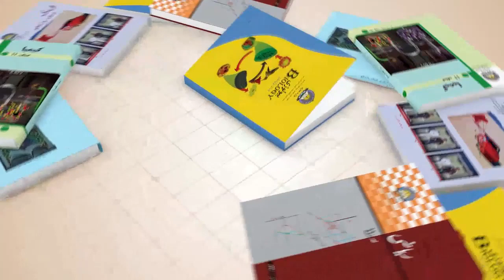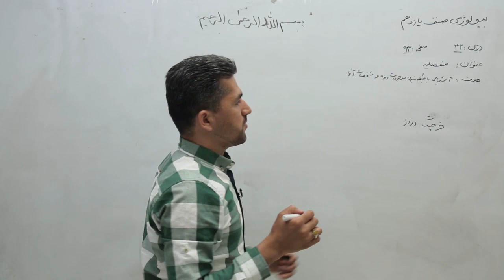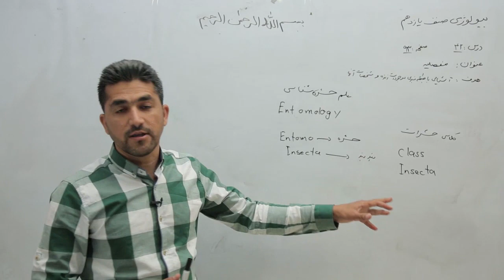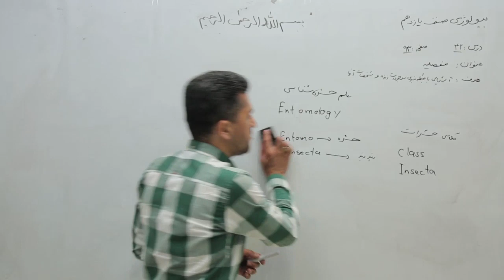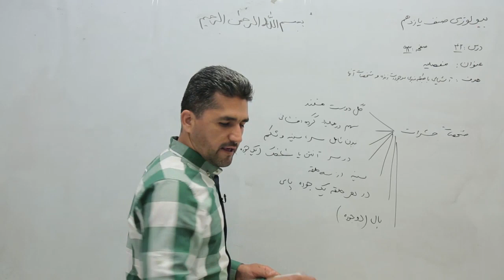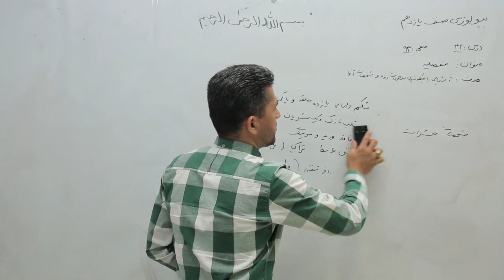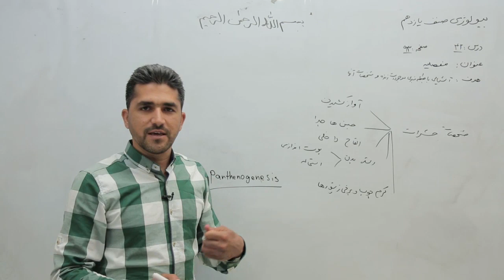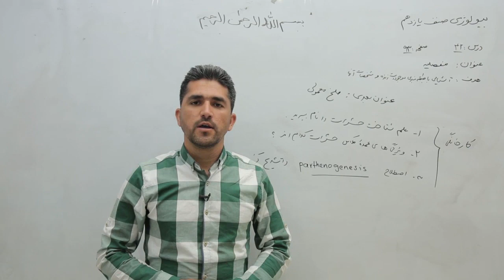42 صنف یازدهم مضمون بیولوژی درس ۴۲ عنوان درس ﺻﻨﻒ ﻗﺸﺮﻳﻪ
صفحه 93 درس صنف قشریه